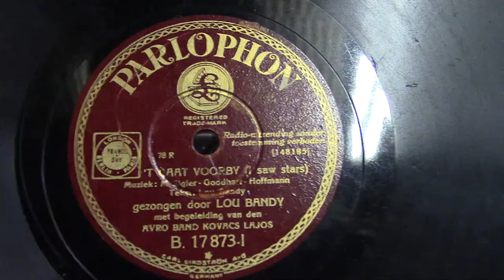Lou Bandy: 't gaat voorbij. (1935).